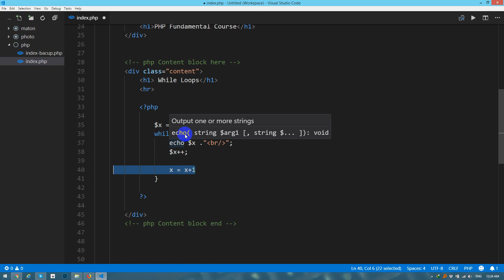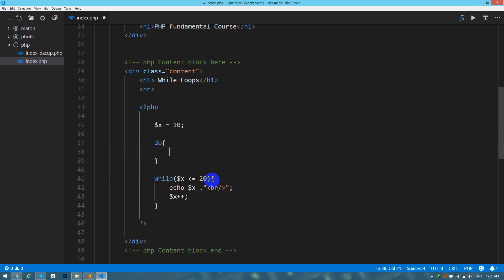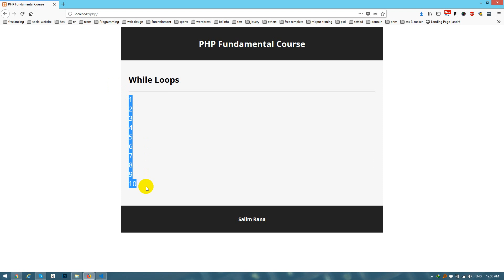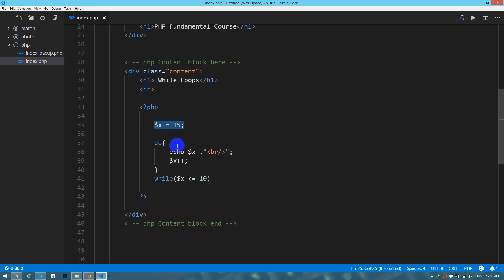PHP Fundamentals Bangla Tutorial Part-20 (While Loops)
Skype: sksalim7